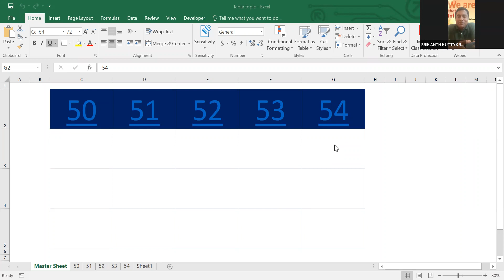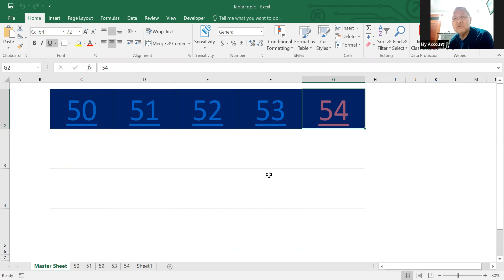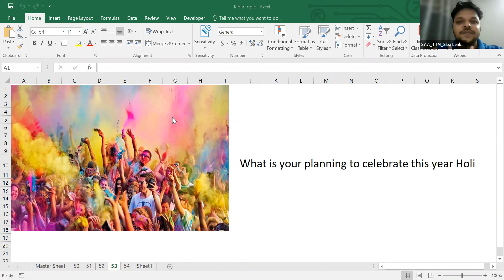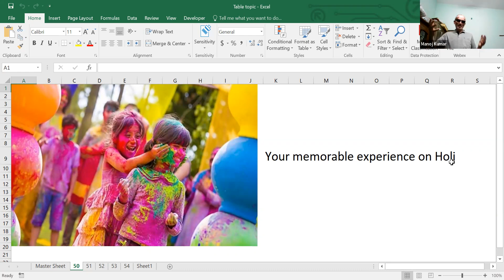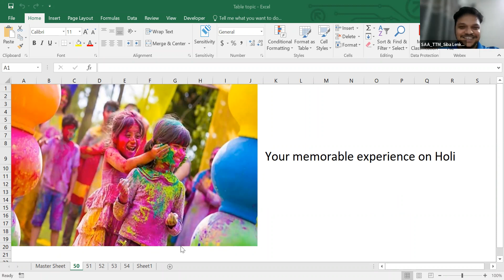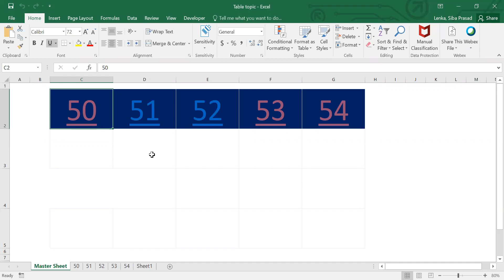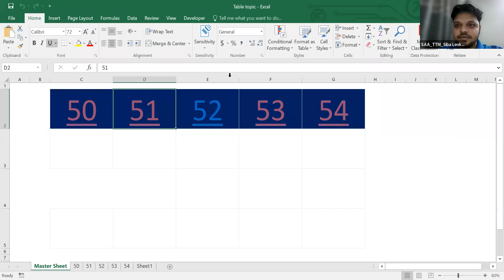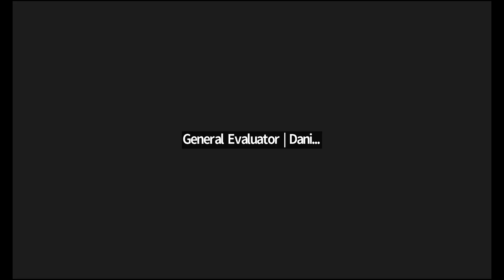Accept the challenge || Meeting 80 ||Chalk and Duster Toastmasters Club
Greeting everyone,

 “Challenges are what make life interesting; overcoming them is what makes life meaningful.”

Dear Toastmasters and guests,

Let's explore our toastmaster journey with the theme  'Accept the challenge' with Peethambaran Nair, DTM

Chalk and Dusters Toastmasters Club is online club.

If you want to join Chalk and Duster Toastmasters Club,

Join our guest WhatsApp group for regular updates on such exciting meetings